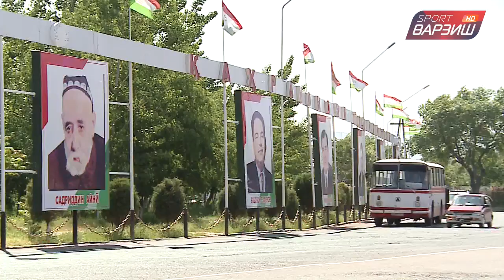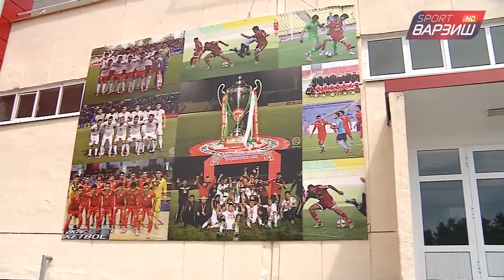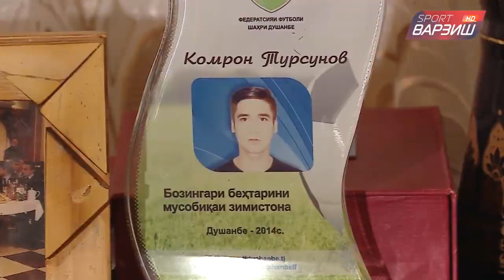Барномаи Гардиш (Комрон Турсунов)